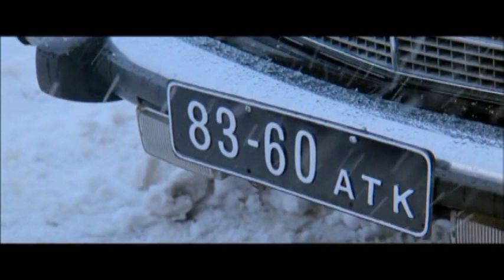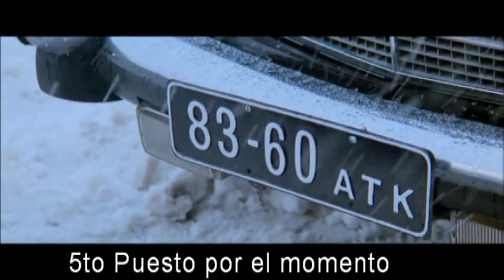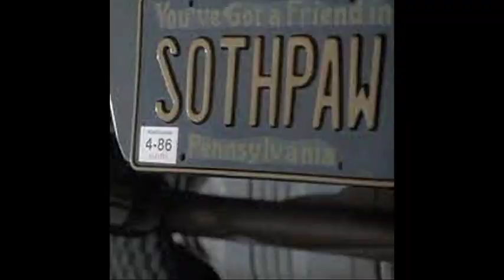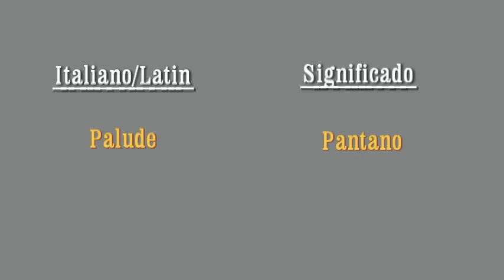LAPADULA es ROCKY...GUERRERO es CREED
Perú a Qatar(Rocky IV)
La historia se repite!